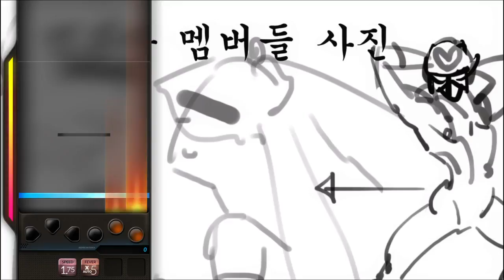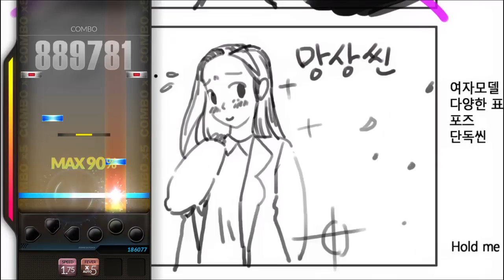DJMAX RESPECT NB Ranger-virgin force-hidden MV